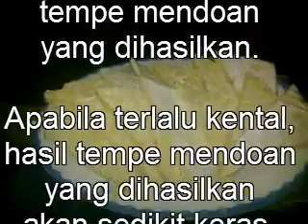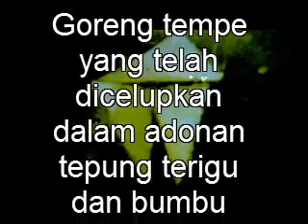Cara membuat camilan tempe mendoan Jogja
Mendoan Asli Jogja ini dibuat dengan bahan Tempe  dan Tepung terigu / gandum.
Bumbu : Bawang putih, Lada / kemiri, ketumbar, Garam, dan Penyedap rasa.
Makanan ini sangat disuka dan tak pernah membosankan untuk dinikmati diberbagai suasana dalam kehidupan Anda, bersama minuman kegemaran Anda.@MARGIVIRTUAL